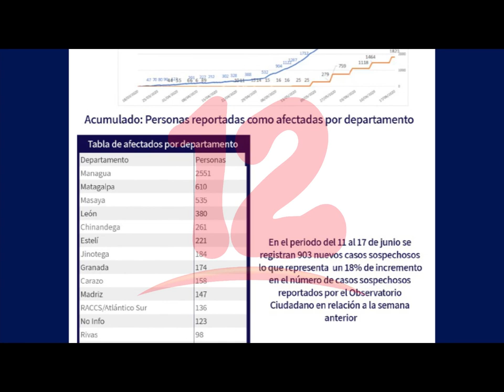Gremio de profesionales redoblan cifras del MINSA en cuanto a muertes por Covid-19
Muertes asociadas al covid-19 de profesionales de distintos gremios redoblan cifras de las ya proporcionadas por el ministerio de salud.